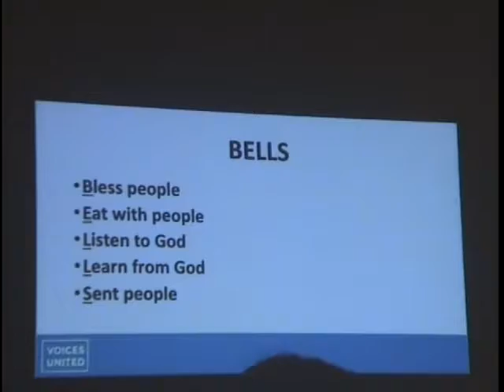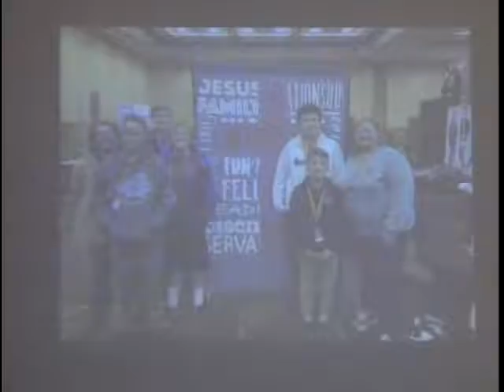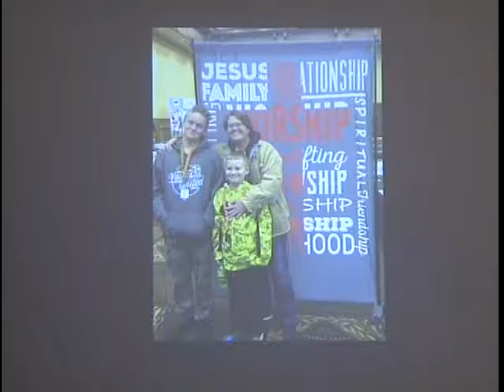02172019 Sermon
During this special Youth Sunday worship service at Trinity United Methodist Church in Big Stone Gap, Virginia, the Youth Fellowship share memories from their trip to resurrection and their personal journey with Christ.